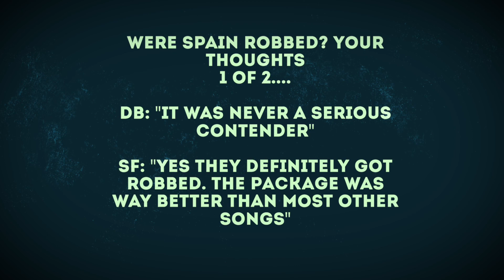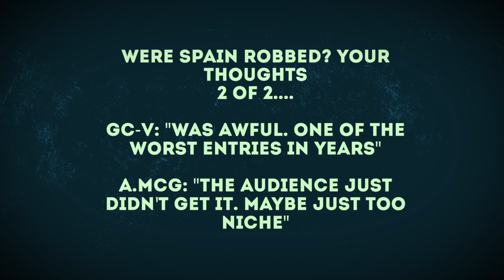Were Spain Robbed at Eurovision 2023?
Expectations among the Spanish public were high going into Eurovision 2023.
Even during Benidorm Fest 2023, one of the presenters said "We got Bronze last year. This year we're going for Gold".
With both the Spanish public and jury agreeing on who should represent them, Blanca Paloma was riding high and was even in the Top 10 of the bookies predictions of who would win Eurovision.
Blanca Paloma always delivered on the performance of her song "Eaea" but surprisingly for a lot of people, Spain placed 17th on Grand Final Night.
So... Were Spain Robbed at Eurovision 2023?
Also included are a small pick of comments across the eurovision365 community.